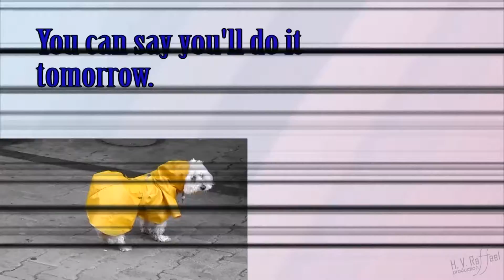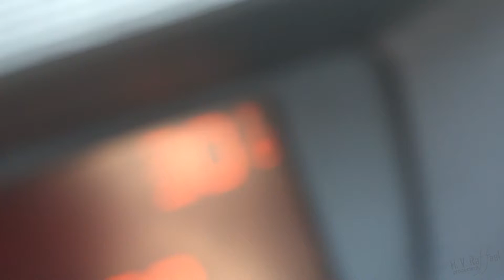Weekly view 4•3•3- 8•2•3 (6th - 12th June)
Recap of week from 6th to 12th June:

4•3•3
-A very hot day

1•3•3
-being creative can pay off

0•3•3
-Find magic in a store